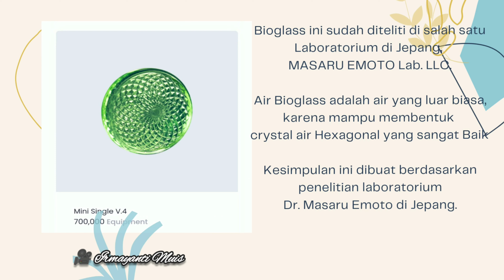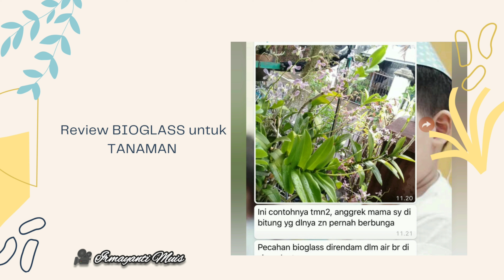Sambung pucuk mangga dan sawo Manila |berkebun|bioglass|MCI|daily vlog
Ketemu lagi dengan saya mama Furqon, kali ini sy mau share cara Sambung pucuk mangga dan sawo Manila☺️

silahkan nonton vidionya sampai selesai ya,semoga menginspirasi 🥰

Untuk Pembelian produk produk mci, bioglass & kalung kesehatan mci, bisa klik link di bawah ya👇

Fast respon
WA.082187512147